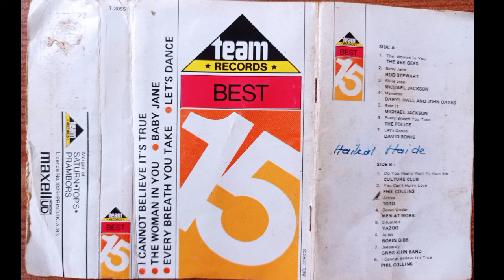[team] Best 15 (HQ) re-upload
S̲i̲d̲e̲ ̲A̲
00:00  ̲0̲1̲. T̲h̲e̲ ̲W̲o̲m̲a̲n̲ ̲I̲n̲ ̲Y̲o̲u̲ / B̲e̲e̲ ̲G̲e̲e̲s̲
04:01  ̲0̲2. B̲a̲b̲y J̲a̲n̲e̲ / R̲o̲d̲ ̲S̲t̲e̲w̲a̲r̲t̲
08:44  ̲0̲3. B̲i̲l̲l̲i̲e̲ ̲J̲e̲a̲n̲ / M̲i̲c̲h̲a̲e̲l̲ ̲J̲a̲c̲k̲s̲o̲n̲
13:35  ̲0̲4. M̲a̲n̲e̲a̲t̲e̲r̲ / D̲a̲r̲ylH̲a̲l̲l̲ ̲&̲ ̲J̲o̲h̲n̲ ̲O̲a̲t̲e̲s̲
18:05  ̲0̲5. B̲e̲a̲t̲ ̲I̲t̲ / M̲i̲c̲h̲a̲e̲l̲ ̲J̲a̲c̲k̲s̲o̲n̲
22:23  06. E̲v̲e̲r̲y B̲r̲e̲a̲t̲h̲ ̲Y̲o̲u̲ ̲T̲a̲k̲e̲ / T̲h̲e̲ ̲P̲o̲l̲i̲c̲e̲
26:33  ̲0̲7̲. L̲e̲t̲'̲s̲ ̲D̲a̲n̲c̲e̲ / D̲a̲v̲i̲d̲ ̲B̲o̲w̲i̲e̲
̲S̲i̲d̲e̲ ̲B̲
30:40  ̲0̲1̲. D̲o̲u̲ ̲Y̲o̲u̲ ̲W̲a̲n̲t̲ ̲T̲o̲ ̲H̲u̲r̲t̲ ̲M̲e̲ / C̲u̲l̲t̲u̲r̲e̲ ̲C̲l̲u̲b̲
35:03  ̲0̲2̲. Y̲o̲u̲ ̲C̲a̲n̲'̲t̲ ̲H̲u̲r̲r̲y L̲o̲v̲e̲ / P̲h̲i̲l̲ ̲C̲o̲l̲l̲i̲n̲s̲
37:54  ̲0̲3̲. A̲f̲r̲i̲c̲a / T̲o̲t̲o̲
41:32  0̲4̲. D̲o̲w̲n̲ ̲U̲n̲d̲e̲r̲ / M̲e̲n̲ ̲A̲t̲ ̲W̲o̲r̲k̲
45:09  ̲0̲5̲. S̲i̲t̲u̲a̲t̲i̲o̲n̲ / Y̲a̲z̲o̲o̲
50:52  ̲0̲6̲.̲ J̲u̲l̲i̲e̲t̲ / R̲o̲b̲i̲n̲ ̲G̲i̲b̲b̲
58:17  ̲0̲7̲. J̲e̲o̲pa̲r̲d̲y / G̲r̲e̲g K̲h̲i̲n̲ ̲B̲a̲n̲d̲
1:02:06  ̲0̲8̲. I̲ ̲C̲a̲n̲n̲o̲t̲ ̲B̲e̲l̲i̲e̲v̲e̲ ̲I̲t̲'̲s̲ ̲T̲r̲u̲e̲ / P̲h̲i̲l̲ ̲C̲o̲l̲l̲i̲n̲s̲